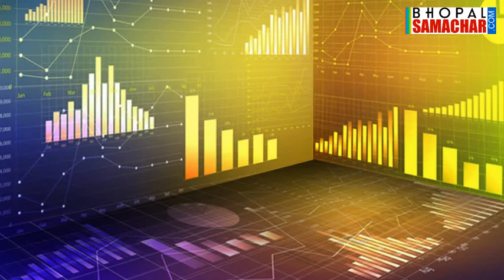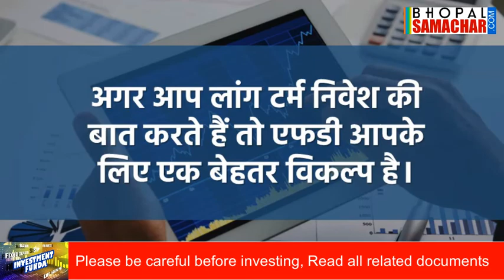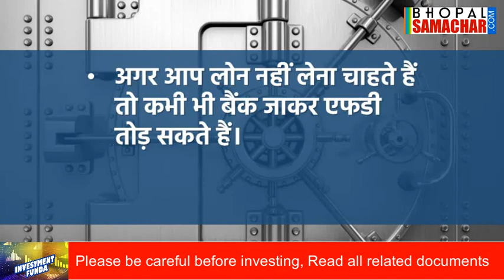BANK FD के फायदे क्या हैं, क्या ये SIP से बेहतर है | INVESTMENT FUNDA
ज्यादातर अनुभव लोग बैंक एफडी ( BANK FD ) की सलाह देते हैं परंतु कार्पोरेट कंपनियां ( Corporate companies ) और कुछ विशेष तरह से बनाए गए विज्ञापन आपको इन दिनों म्यूचुअल फंड-एसआईपी ( Mutual Funds-SIP ) की तरफ लुभा रहे हैं। ज्यादा जानने के लिए नीचे दी गई लिंक पर क्लिक कीजिए: